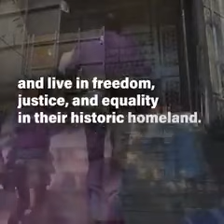WATCH our brand new video Ban refugees Deport immigrants Cut all food and health aid to Palestini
Today, nearly five million Palestinians who live in the occupied West Bank and the besieged Gaza Strip are trying to survive day-to-day life, without any real long-term hopes or expectations. In the 25 years since the signing of the Oslo Accords and the founding of the Palestinian Authority, Israel has expanded and entrenched its control over Palestinians' lives in every way imaginable and now, it is pushing ahead with a more extreme agenda than ever before - it is hoping to forever eradicate Palestinian hopes of achieving either a sovereign state at the 1967 borders or becoming equal and dignified citizens in a single bi-national state.

A divided West Bank
With the proliferation of Jewish-only settlements, permanent checkpoints, and settler-only roads, the West Bank is no longer a cohesive unit. The looming cleansing of Bedouin communities, such as Khan Al-Ahmar, threatens the permanent dissection of the West Bank into separate units.

Every road that connects major population centres in the West Bank is now dominated by an average of three to five permanent checkpoints. The journey between the cities of Hebron and Ramallah (43km), for example, takes a minimum of two hours for a Palestinian due to the nature of the roads we are allowed to use. For comparison, an Israeli could drive the same distance on wide, safe and well-lit roads in half the time.

With planned settlement expansion in E1 area (Jerusalem), Palestinians will soon be forced to use more remote and treacherous bypass roads. Those roads include Al-Mu'arajat, Wadi Al-Nar and the new Anata-Ezariye bypass, which were all built to keep Palestinians off Israeli roads that cut through the West Bank, such as Highway 1 and Highway 60.

Forgotten in Jerusalem
In Jerusalem, the governing Israeli authority's negligence of the Palestinian population of the city is staggering. In the city, 72.9 percent of the Palestinian population lives below the poverty line and less than 10 percent of its municipal funds are spent on the Palestinian residents, despite their high municipal tax contributions. Areas such as Kufr Aqab and Shufat Refugee Camp, which fall within Jerusalem municipal boundaries, are literally walled out and left to rot without any municipal services.

Over 320,000 Palestinians who live in East Jerusalem are not considered citizens by Israel. They are unable to move anywhere else, because if they do so, they may permanently lose their legal right to reside in Jerusalem. They are facing an overwhelming lack of housing, an inadequate school system, high municipal taxes (that they do not see a return on), and an overall rough standard of living.

Palestinians in the city are worried that they may be further victimised in the coming days as result of new Israeli policies regarding municipal boundaries of Jerusalem. They are also concerned that President Trump's looming "deal of the century" may force them to give up their residency in the city and get full Jordanian or Palestinian citizenship. They fear no one is trying to stop the Israeli efforts to cleanse Palestinians from Jerusalem.

Second-class citizens
Meanwhile, Palestinian and other non-Jewish citizens of Israel are faced with their own wave of discrimination, highlighted most recently by controversial the Jewish Nation-State Law. The law turned their marginalisation into a de jure matter, rather than de facto, as it had been before. By diminishing their status as citizens and stripping Arabic of its designation as an official language, the law left no room for anyone to claim Israel is a "democracy" that treats all its citizens equally.

The official response by the Palestinian leadership to this law has been weak, to say the least. In the West Bank, the Palestinian Authority failed to put forward a coherent response. So far, it merely engaged in cycles of "loyalty" campaigns whenever its legitimacy was questioned. Most recently, in the build-up to the 73rd session of the UN General Assembly, it repeatedly broadcast slogans emphasizing Palestinians' national duty to support the leadership at this "historic moment".

The situation in Gaza is even worse. The besieged strip's economy is in "free fall", says a recent report from the World Bank, citing the 11-year Israeli blockade as the reason, along with internal political rivalries plaguing the strip